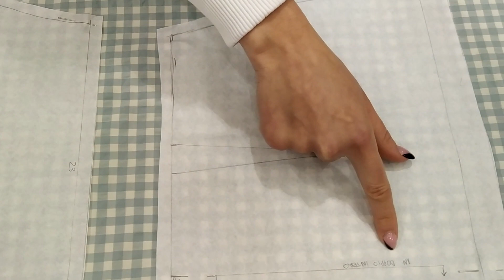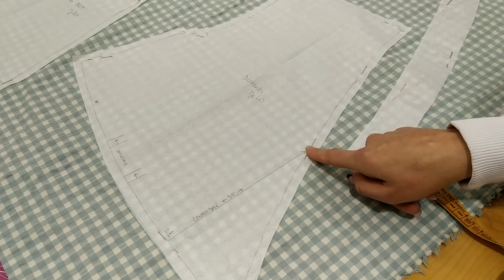Cuci con noi un progetto di Burda Style (febbraio 2023) - 3a parte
Affrontiamo insieme il modello 119 del Burda di febbraio 2023: in questo terzo video ti mostriamo come piazzare il cartamodello sul tessuto, ti diamo dei consigli sul taglio e ti mostriamo come riportare le tacche necessarie alla confezione.